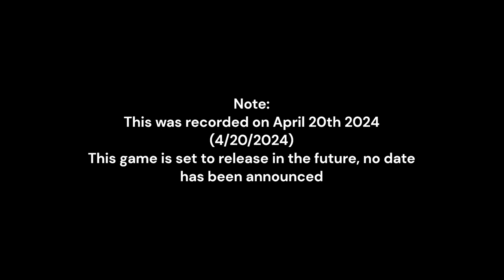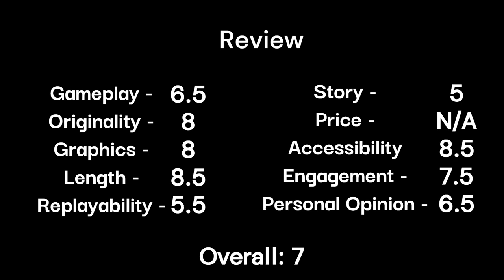BETTER than Crypt of the Necrodancer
Official Game Channel: @potatacompany6891
Game: Lord Ambermaze
Genre: Action, Adventure, Indie, Strategy
Developer: HeroCraft PC
Publisher: Potata Company

Lord Ambermaze is an adventure RPG with a turn-based combat system and time manipulation mechanics – only your steps can force the flow of time to move. Delve into the depths of the underworld to challenge the evil Lord and restore time.

Timestamps:
0:00 - Gameplay
16:32 - Review

🐧 ​My Friends! 🦑